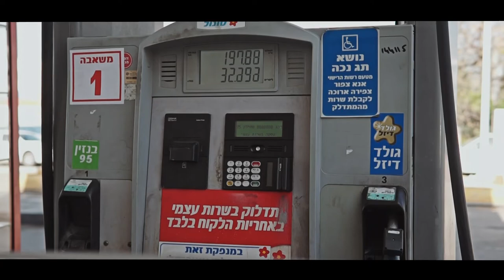IDEAS VS EXECUTION // How to know what you don't know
Ideas are great, but we'll never know if they are worth anything, until we execute. There are many things we do not take into consideration while the idea is still in our head, so it sounds perfect.